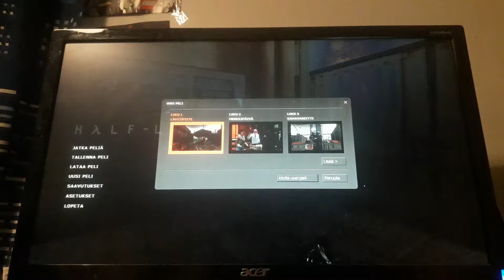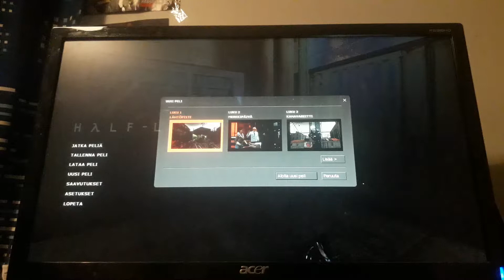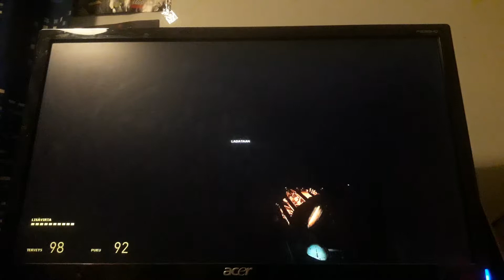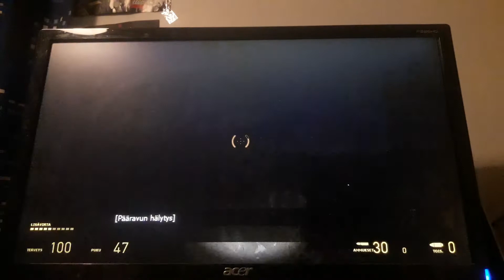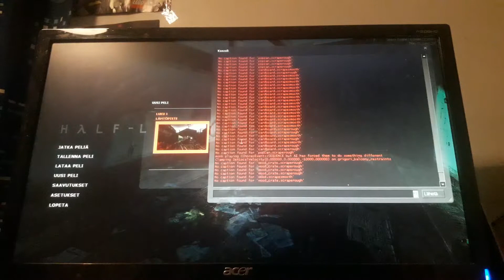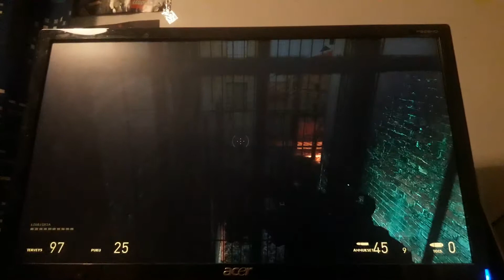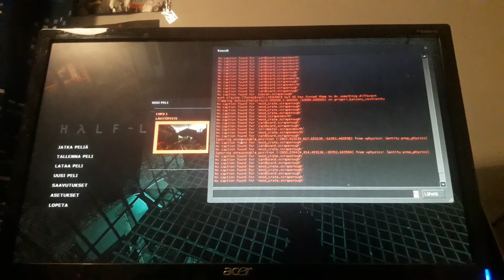Half life 2 #8 (ruumiita ja lihaa!)